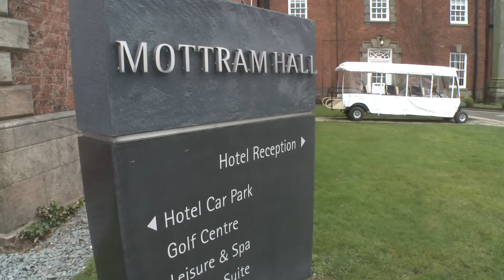Free kick's with Kolarov, Milner and Sinclair | INSIDE CITY 66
It's free kicks after training & James Milner previews Tiger Woods PGA Tour 14 in unique fashion!

00:10 Real Madrid train at The Etihad Stadium

01:10 BBC Match of the Day Kickabout are filming in the Stadium

01:50 James Milner is playing golf to promote EA Sports Tiger Woods PGA Tour 14

05:40 First team training

14:10 Free kick practice